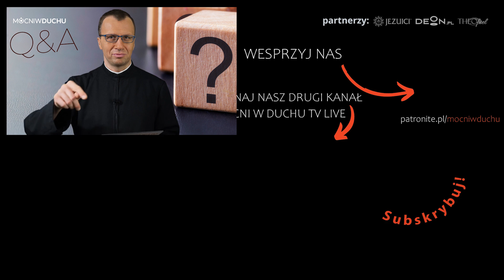Czy oglądanie scen łóżkowych jest grzechem? [Q&A#364] Remi Recław SJ